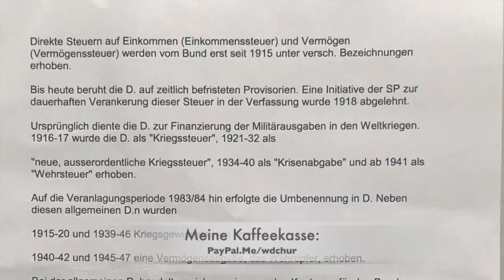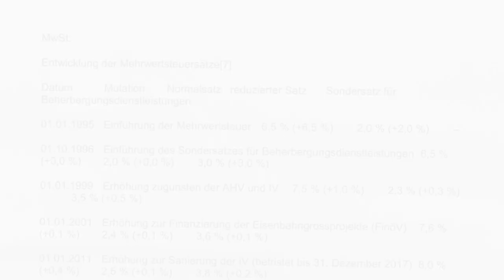Am Tisch mit Horst Salut. Über Massnahmen des Bundes und die Auswirkungen auf die Gastronomie.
Horst Salut, Präsident Gastro Chur und Umgebung:
Über Massnahmen des Bundes und die Auswirkungen auf die Gastronomie.
Im Format „Am Tisch mit…“
...kommen alle diejenigen zu Wort, die in der „Krise“ etwas besonderes erlebt haben und der Öffentlichkeit mitteilen möchten.
Möchtest auch du etwas dazu sagen?
Dann suchen wir uns einen Tisch und reden miteinander -
Von Menschen zu Mensch.
Falls Dir mein neues Format gefällt und du etwas für die Unkosten in meine Kaffeekasse geben möchtest, findest du die Angaben am Schluss des Videos.